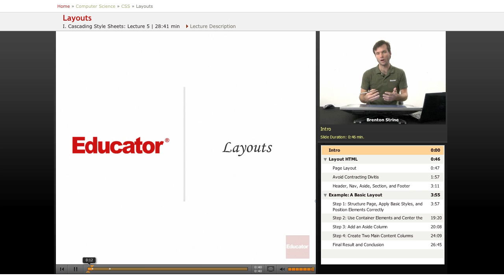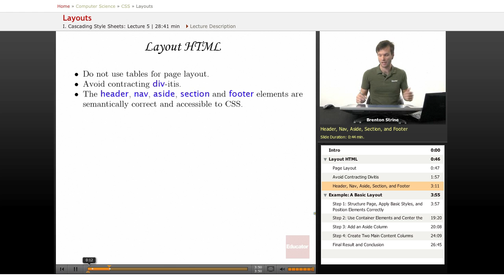CSS: Layouts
Other Computer Science subjects include Java, HTML, JavaScript, Wordpress, and PHP, with more coming soon. Other Computer Science subjects include Java, PHP, HTML, JavaScript, Wordpress, Web Design, and XML, with more coming soon.  We also offer math/science help from middle school through high school all the way to college level courses.